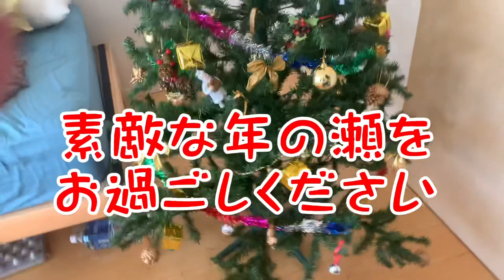ツリーを飾るゾ🎄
クリスマスイブの朝からクリスマスツリーを飾りました。
実家から貰いました。

クリスマスツリー🎄かわいいですね。